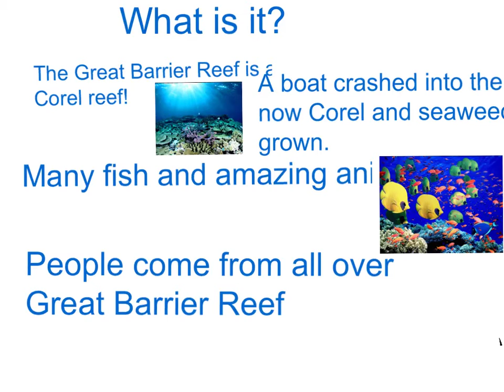Made with Explain Everything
Last autosaved project